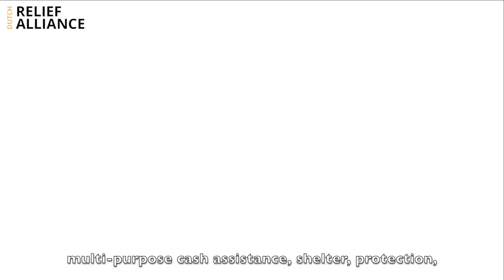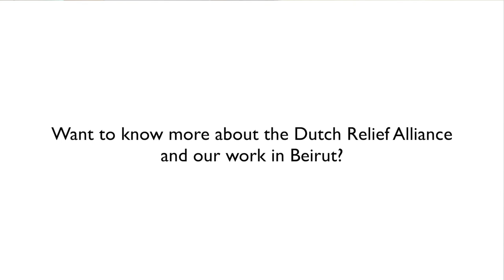The Dutch Relief Alliance helps residents of Beirut in terms of shelter & livelihood.